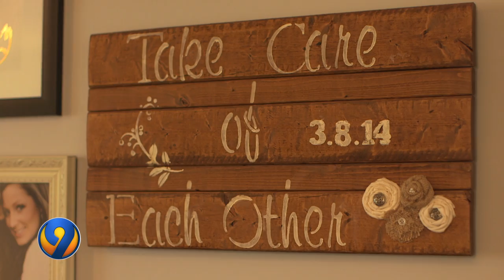2018 MARCH OF DIMES SIGNATURE CHEF AUCTION - AMBASSADOR FAMILY